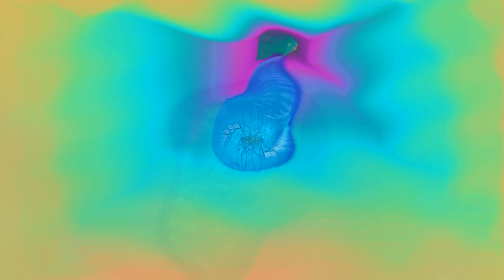Ozric Tentacles - Sea Cucumber - Rare And Unreleased